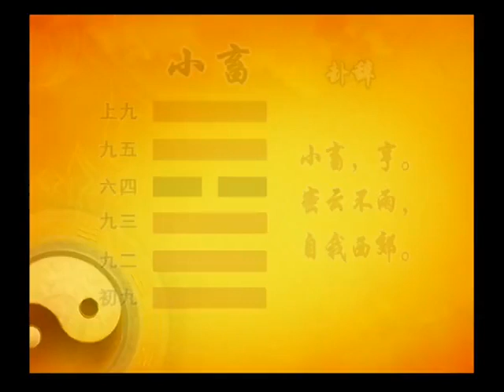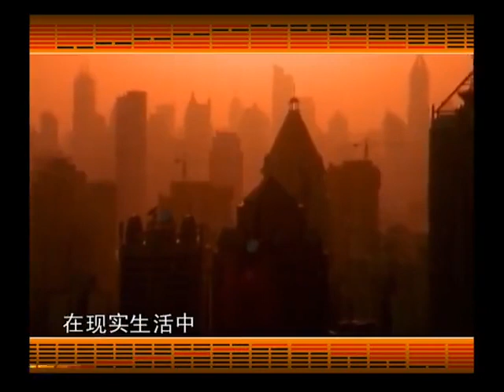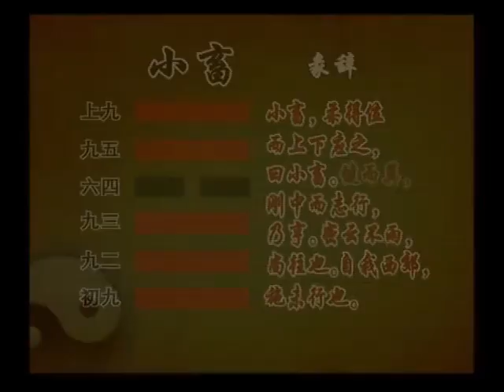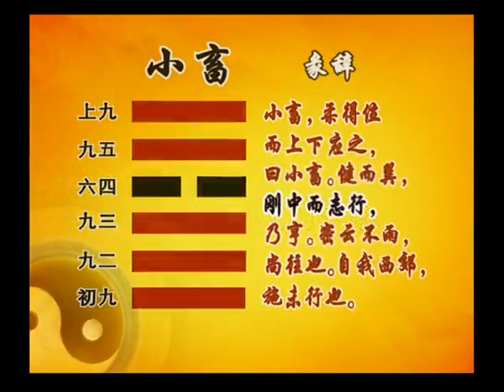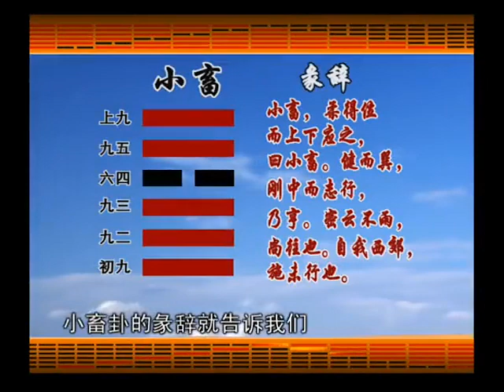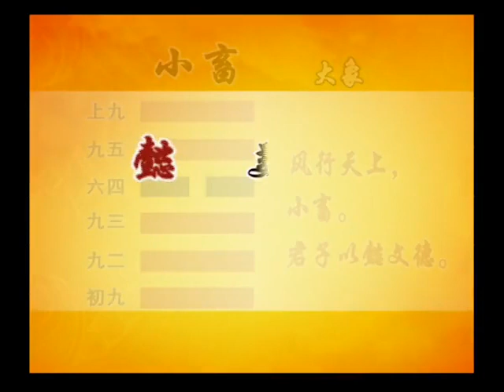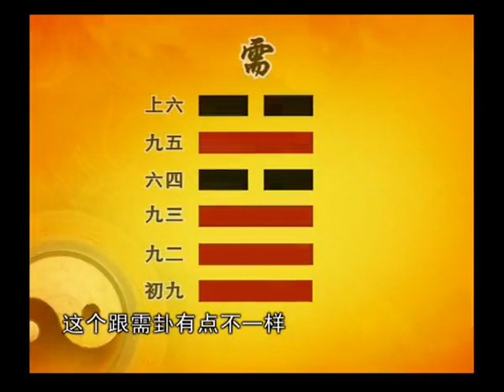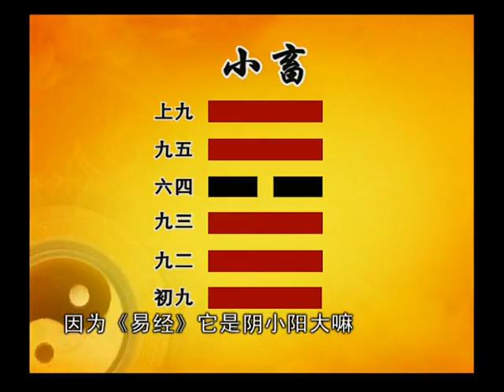曾仕强 【易经】 【易经的智慧】150集全 029 易经的智慧 卦序09 小畜卦上小有畜聚 541014654